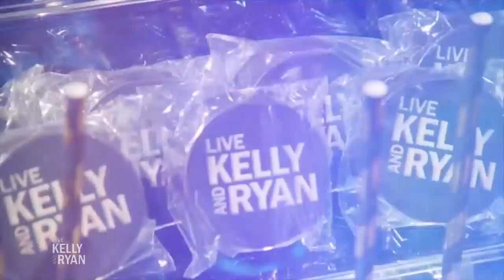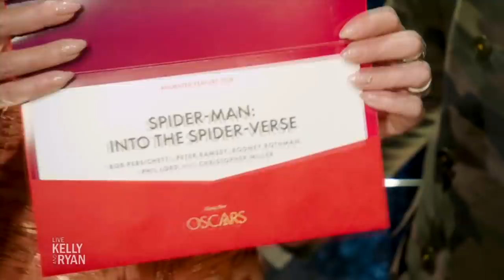Kelly Hangs out Backstage at the Oscars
Kelly hangs out backstage at the Oscars with the winners and presenters.